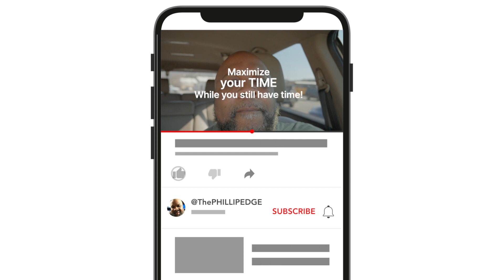The importance of maximizing time| Phillip tells the truth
Time is the most valuable thing we have on planet earth.  Why? because it is one of the only things that you cannot get back meaning once it's gone, it's gone.  Listen in to this video as Phillip tells the truth as to why you should maximize your time.

🎤Engaging Speakers| 🎯Facilitators|🥇People Developers|📢Coach| 👀Online content creators| Home of The EDGELIFE Podcast

🔴Tubebuddy is what we use to grow our channel.  Check it out below 🔴